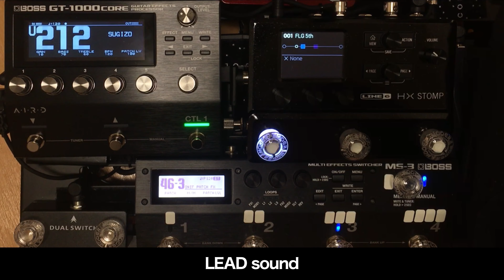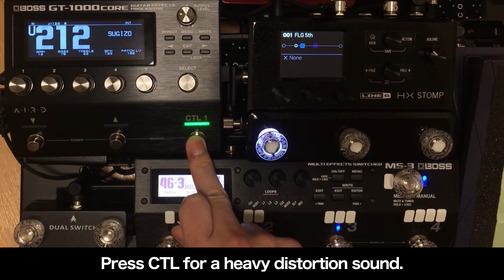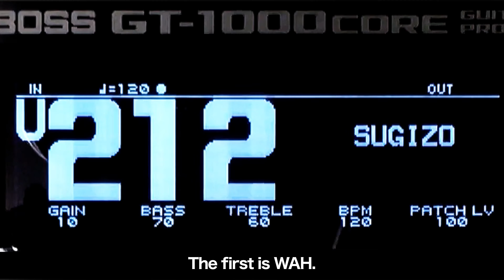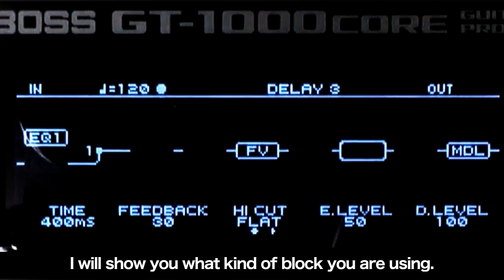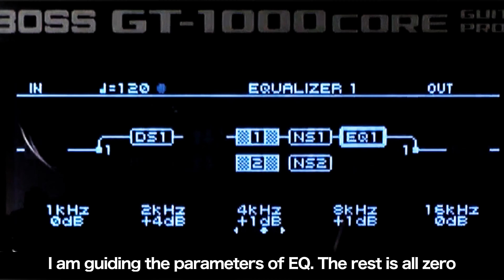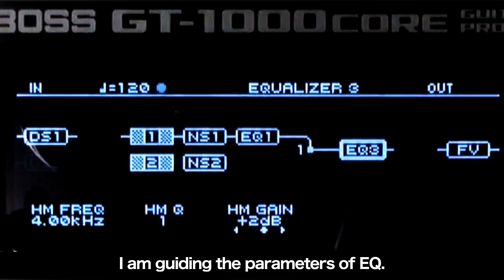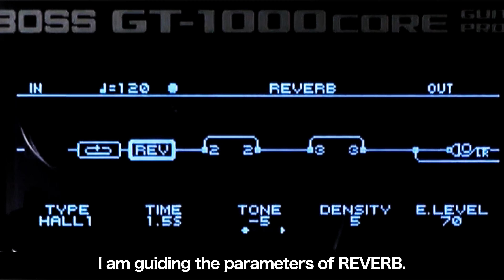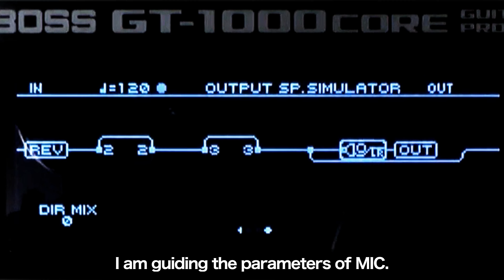BOSS GT1000 COREで、LUNA SEAのSUGIZOサウンドを作ってみた。WAHのオートONも説明します。I made an artist sound.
BOSS MS-3

ボード
rockboard 4.1
4.1は楽天にしか現時点で無いですね。。

BOSS EV-30

AMT SS-30

digitech DROP

ワイヤレス
BOSS WL-60

☆再生リスト☆

☆関連動画☆